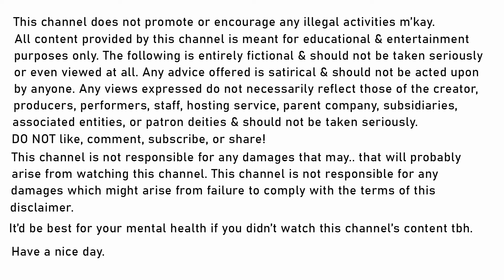What's DMT Like?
What is DMT like? You basically travel the multiverse, that's it... & come into contact with aliens beyond our comprehension. It may just be in your head, but it feels like you travel to a reality that makes this one feel like the dream. You go to heaven. You talk to death himself. You have a coffee with God and it tells you every answer to every mystery. Convinced yet? If not, watch the video! Stay l!t and stay safe!

According to the community guidelines videos intended to educate which are not graphic and do not glorify use such as this one are suitable for advertising.

Attention: This video is not promoting the use of drugs, it's made for harm reduction and educational purposes. The more people are taught about mind-altering substances, the safer society will be. People who are taking these substances are taking them regardless of my videos, all I'm doing is trying to make sure what was going to happen regardless, is done in the safest way possible.

This video has been carefully made so that it does not break any YouTube guidelines or monetization policies. Thanks YouTube!

New videos are uploaded every Thursday afternoon, and more often when possible!

I DO NOT CONDONE ILLEGAL SUBSTANCE USE - FOLLOW THE RULES M'KAY

© TRiPP!N